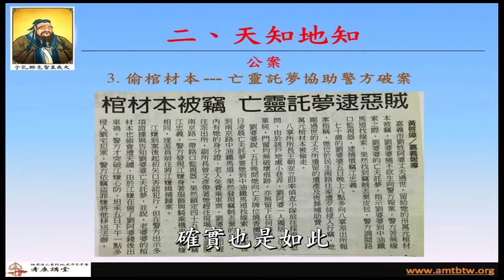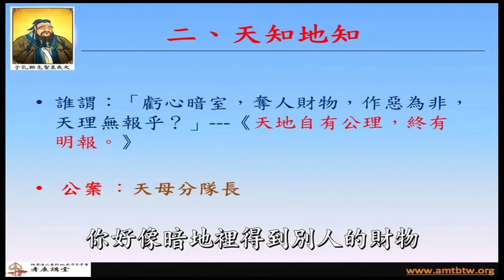亡靈託夢協助警方破案－黃柏霖警官